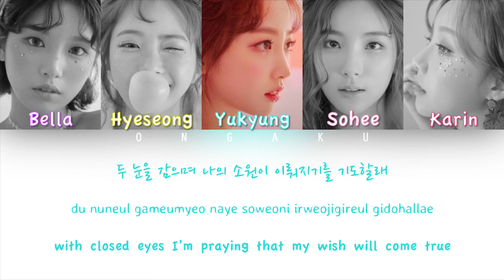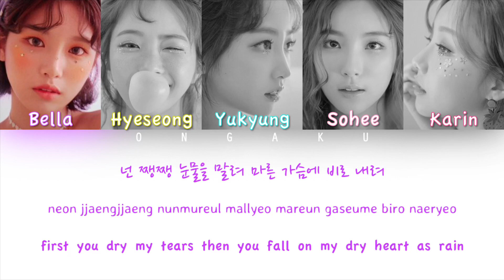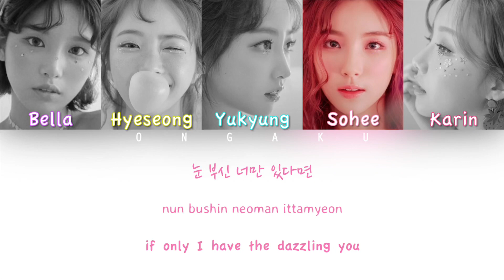ELRIS (엘리스) - Summer Dream | Color Coded HAN/ROM/ENG Lyrics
Track: 01. Summer Dream
Album: Summer Dream
Artist: ELRIS (엘리스)
Year: 2018